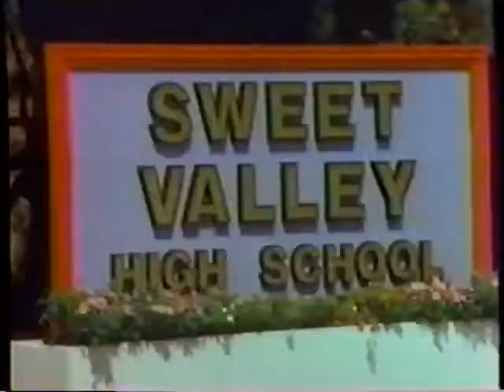"UPN Kids" Bumpers and Promos (1997)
Includes "Jumanji" break bumpers plus promos for "Jumanji", "Breaker High", and "Sweet Valley High".